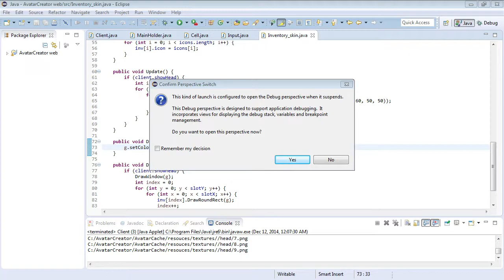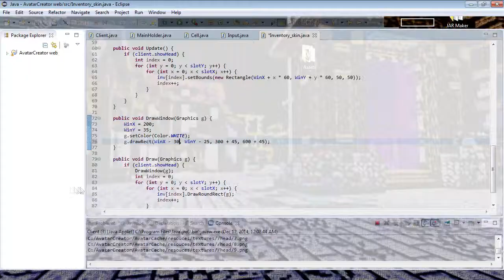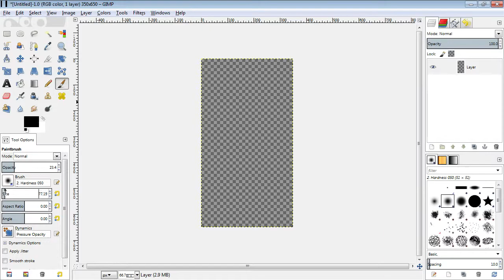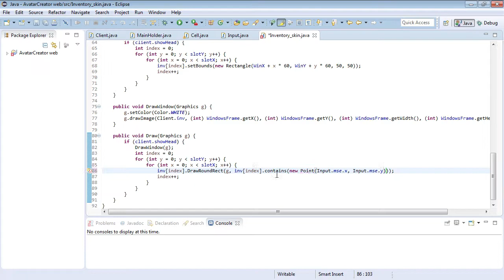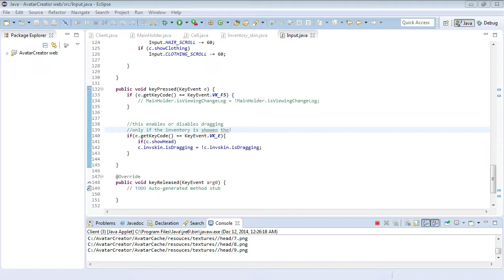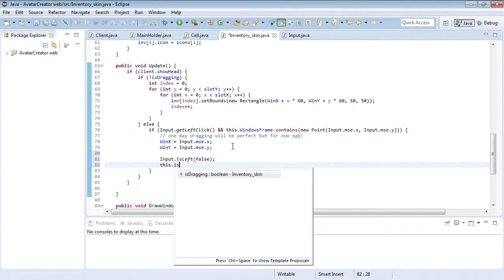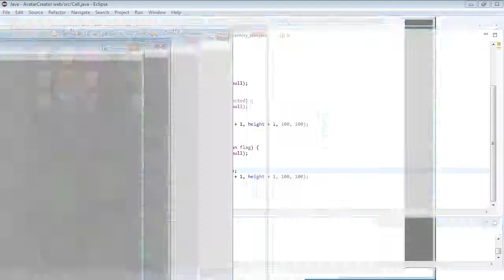Avatar Creator Web Time Lapse part 4? moveable inventory